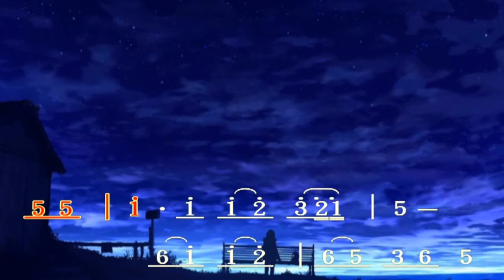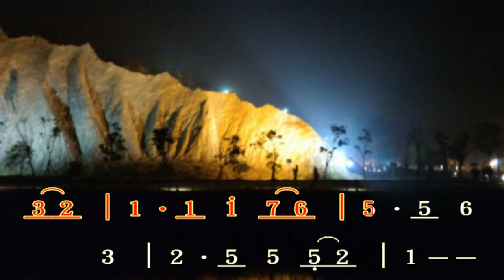月光小夜曲 - 伴奏(簡譜走字) - 慈濟 嘉義二胡班視頻教材